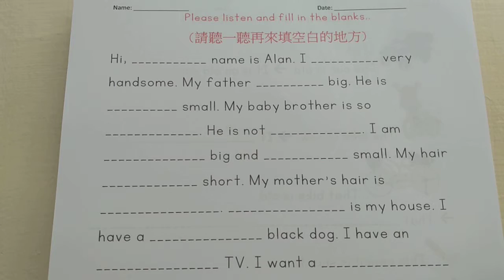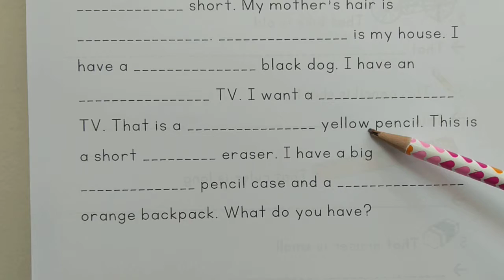EU1 U8 L1 listening